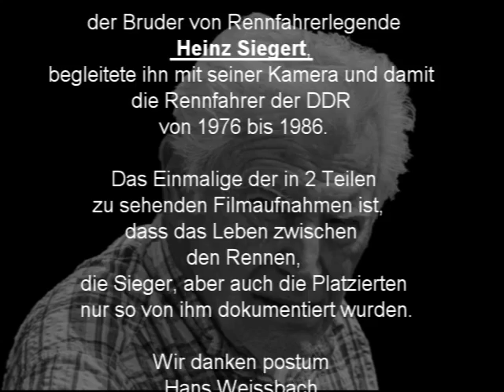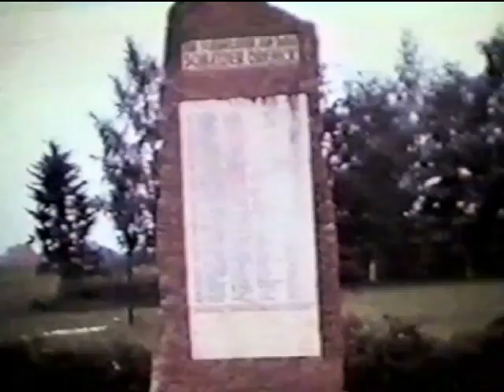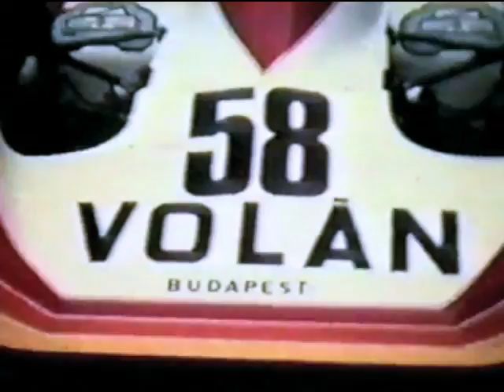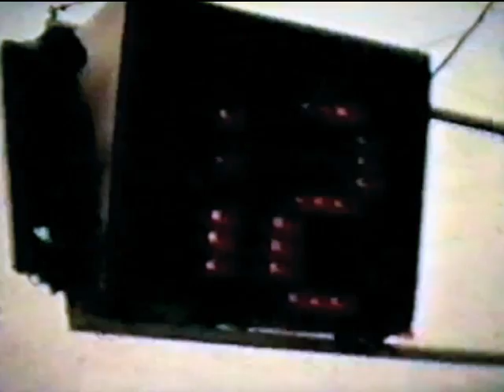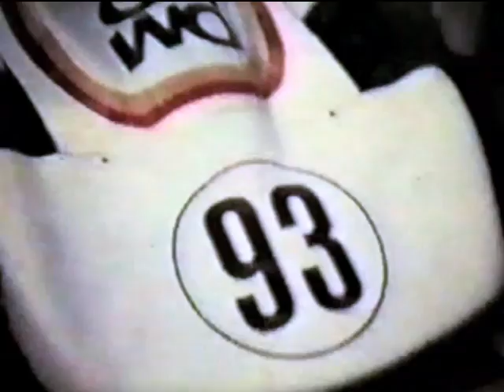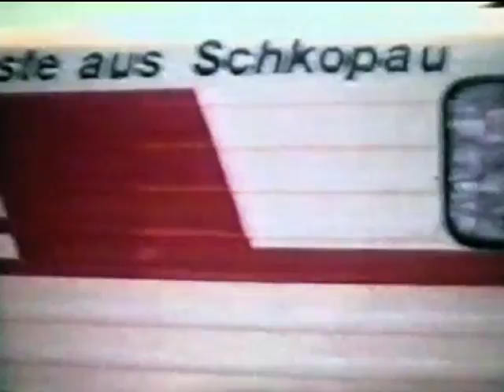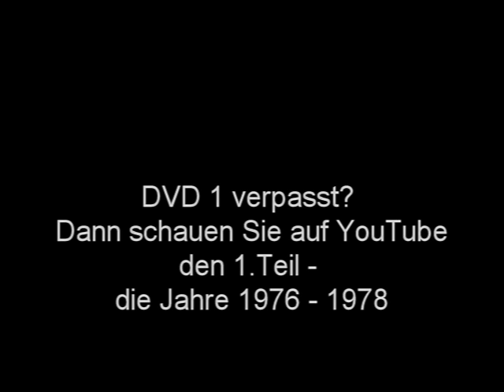Rennsport in der DDR von 1979 bis 1986 - der 2. Teil der „Weissbach-Dokumentation“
Heinz Siegert, der letzte DDR Meister 1989 in der Klasse E 1300, begann seine aktive Automobil-Rennsportkarriere im Jahr 1976. Sein Bruder, Hans Weissbach lebte damals im Westen Deutschlands und verfolgte die sportliche Laufbahn seines Bruders und dessen Rennsportkameraden mit größter Aufmerksamkeit.Ab 1976 begleitete er Heinz Siegert und dessen nationale, aber auch internationale Sportfreunde 10 Jahre lang an den Rennstrecken, in den Fahrerlagern und im Privatleben. Es entstand ein einzigartiges Filmdokument, da das Fernsehen der DDR sehr wenig über den Rennsport im Osten, schon gar nicht über die Rahmenbedingungen sendete. Der Grund war die nicht-olympische Disziplin des Automobil-Motorsports, der nicht als Vorzeigeelement des Sozialismus geeignet schien. Dass dies unberechtigt war, zeigen diese filmischen Dokumente über das Engagement, den Einfallreichtum und den Leistungswillen der osteuropäischen Rennfahrer. Das Filmmaterial wurde von Hans Weissbach auf DVD Kassetten gespeichert und erst 2021 digitalisierte Jürgen Meißner, ein Rennsportfreund von Heiz Siegert, dieses Material. Durch die jahrelange Lagerung ist die Qualität leider nicht haltbar gewesen. 2023 gestatte Heinz Siegert die Veröffentlichung des Materials, Hans Weissbach war leider inzwischen verstorben. Aufgrund des umfangreichen, nicht gekürzten Filmmaterials wurde das Material in zwei Epochen geteilt: Der 1. Teil zeigt das Rennfahrerleben um Heinz Siegert von 1976 bis 1978, der 2. Teil beinhaltet die Jahre 1979 bis 1986.Die im Originalfilm verwendete Hintergrundmusik bestand aus Titeln des damaligen Rundfunks. Um eine Veröffentlichung zu ermöglichen, musste aus lizenzrechtlichen Gründen die Musik durch Titel aus der Audio-Mediathek von YouTube ausgetauscht werden. Dafür bitten wir um Verständnis.Protagonisten sind insbesondere:Heinz Siegert - Heiner Lindner - Hartmut Thaßler -  Wolfgang Günther - Wolfgang Küther - Frieder Kramer - Ulli Melkus - Bernd Kasper - Wolfgang Petri - Wolfgang Wöhner - Bernd Queitsch - Jürgen Meißner und viele ausländische Rennfahrer aus der damaligen UdSSR, CSSR, Ungarn, Polen u. a.